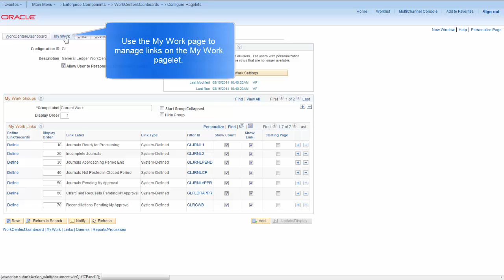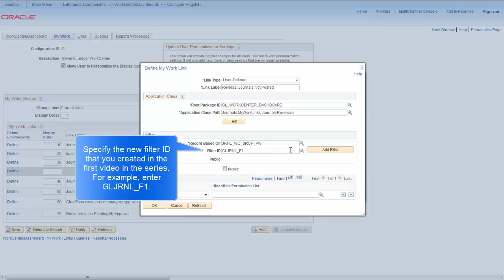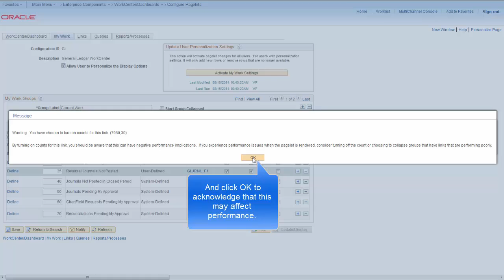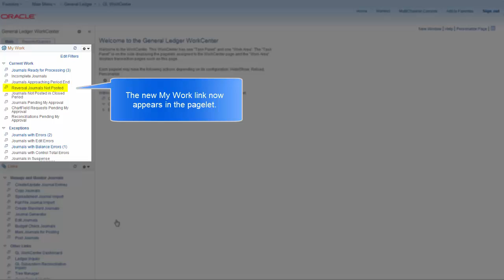Step 3: Adding the Link to the My Work Pagelet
This video is Step 3 in a series of online help videos that covers the steps for adding a configured My Work link in a WorkCenter.

The series includes:
1. Creating a new filter definition.
2. Creating a new application class for the criteria.
3. Adding the link to the My Work pagelet configuration.